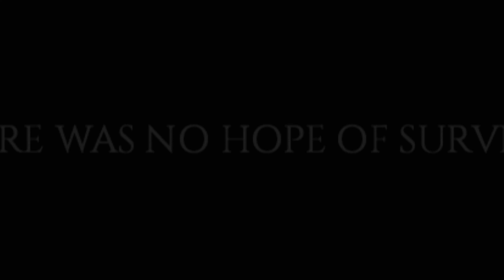Project Zomboid Multiplayer #4 To Rosewood!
🎮Let's Play🎮 - Project Zomboid Multiplayer

Project Zomboid is an open world survival horror video game in alpha stage development by British and Canadian independent developer, The Indie Stone. The game is set in a post apocalyptic, zombie infested world where the player is challenged to survive for as long as possible before inevitably dying.

🐺Azzaevil/Me🐺

🐺Azaevil/Me🐺 🎵

🐺Azzaevil/Me🐺 🎵

Video Editor
🐺Azzaevil/Me🐺

🐺Azzaevil🐺